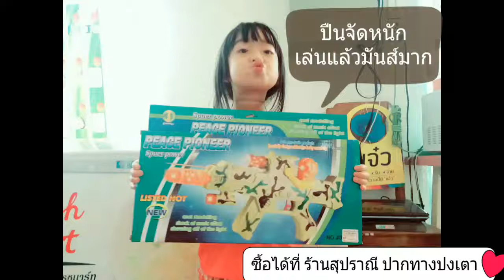ที่รักแนะนำ ปืนกล ปืนเลเซอร์ มีเสียง มีไฟ กระหึ่ม มันส์สะใจ